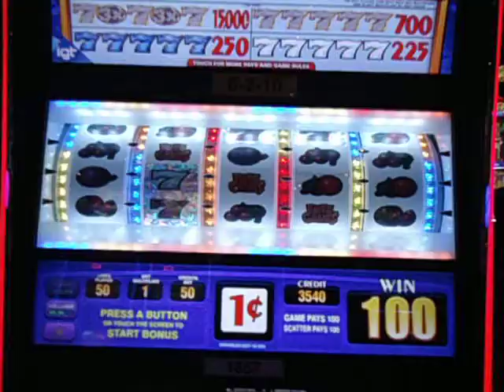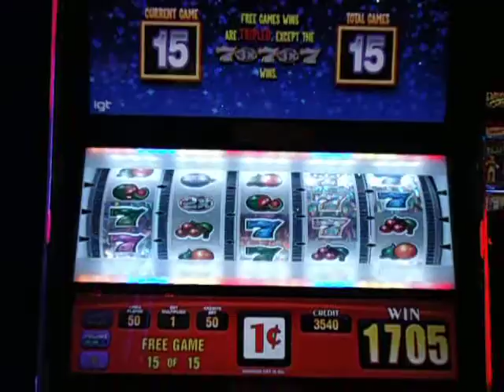3x2x Super 7s -Newest version slot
Tried the updated version of the slot as something new to keep casino trips interesting.

Cascade Casino Langley City